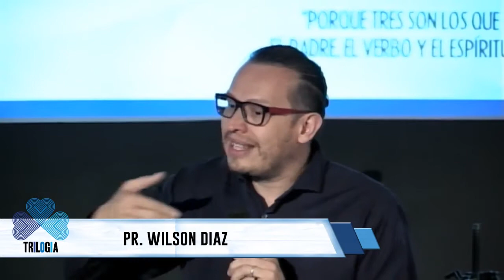Lenguaje de Amor